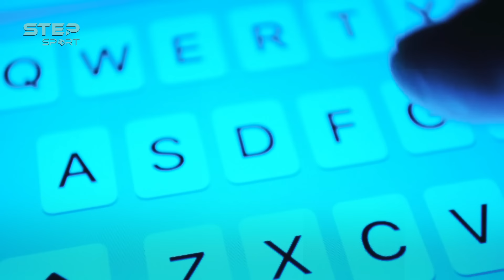خوسيه أنخيل سانشيز... المحارب الحكيم في ريال مدريد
في هذا الفيديو، نكشف لكم كيف أسهم سانشيز في إبرام الصفقات الكبرى، وتعامله مع الأزمات الإدارية، وكيف كان له دوراً حاسماً في تشكيل مستقبل الفريق، واكتشفوا لماذا يُلقب بـ"جاس" وما الذي يجعله أحد أهم الشخصيات في عالم كرة القدم.
قوائم تشغيل وسلاسل قد تنال إعجابك 😎